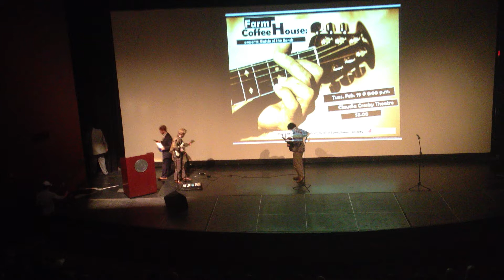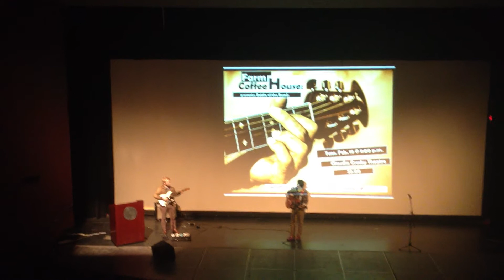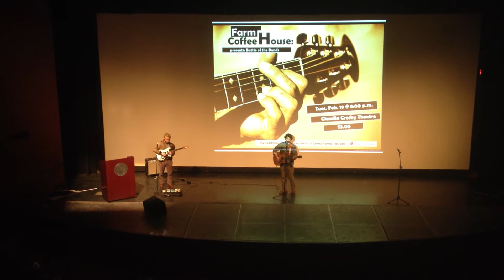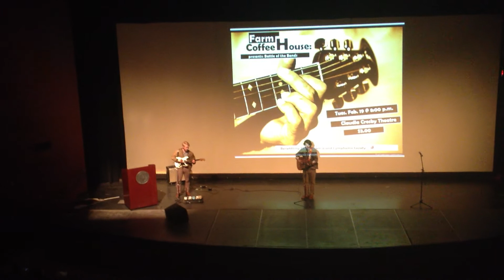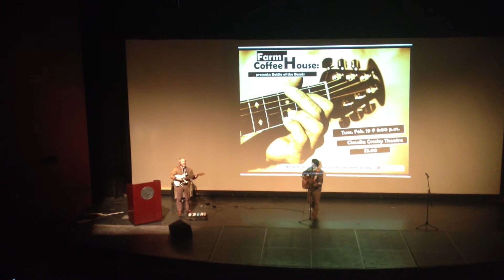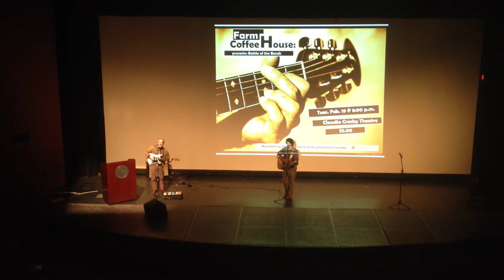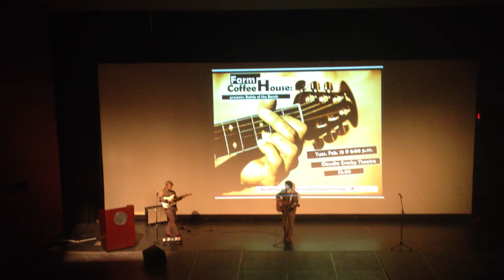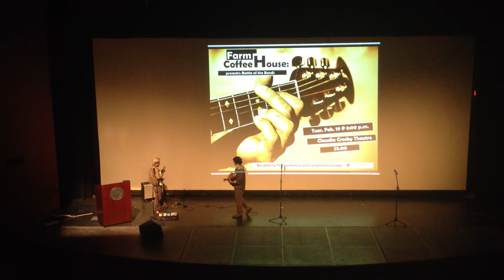Coffee House 2013 - Clay Watson and James Guiler Perform 'The Joker' Mashup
One of Eight performers for FarmHouse's 2013 Coffee House.

Coffee House is a philanthropic talent show hosted by the Alpha Pi Chapter of FarmHouse Fraternity. In between acts, videos like the one above are shown for the audience's enjoyment.
All proceeds go to the National Leukemia and Lymphoma Foundation.
The first of five Coffee House videos to come.

Follow the Alpha Pi Chapter on Twitter!
Visit the Alpha Pi Website!